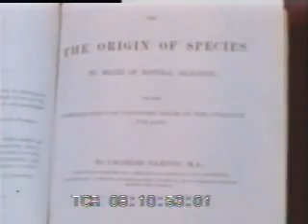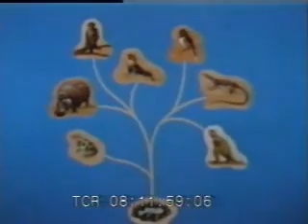Origin of Species - clip 18511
Shots show pages from an edition of Charles Darwin's "The Origin of Species," including a portrait of the author. Footage illustrates his points. Thousands of iguanas crowd a small patch of land on the Galapagos Islands, illustrating his point about competition.